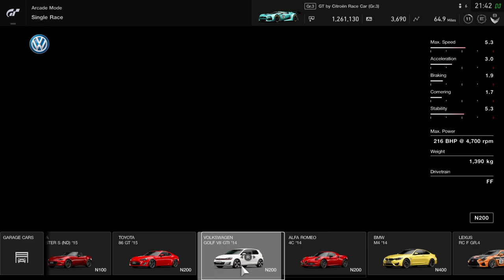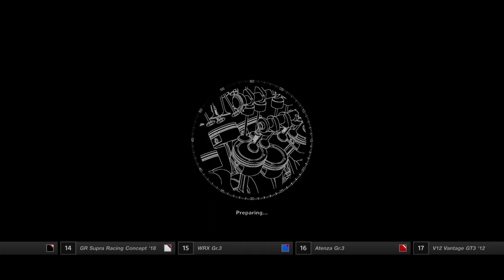Grand Turismo Sport - Citroen GT Race Car At Brands Hatch Circuit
This is the start to my Journey of Becoming a Pro Racing Gamer, as I'm still a beginner when it comes Racing Games but as I keep playing I will only get better.

My Wheel is a Thrustmaster T80 488 GTB wheel (No Force Feedback)

Manual
Traction Control:5
Driving Line Assist On
Brake Indicator